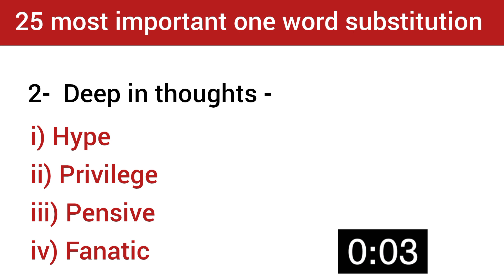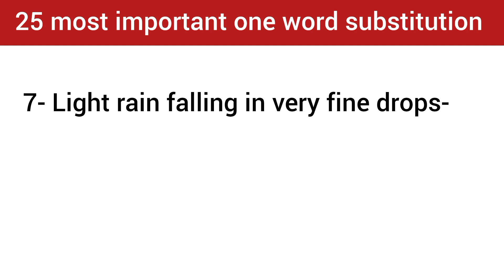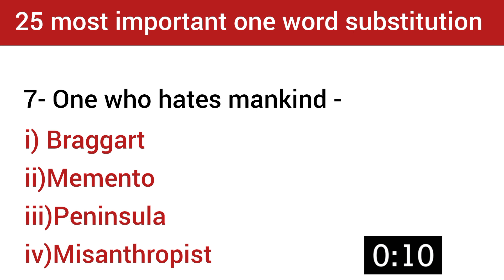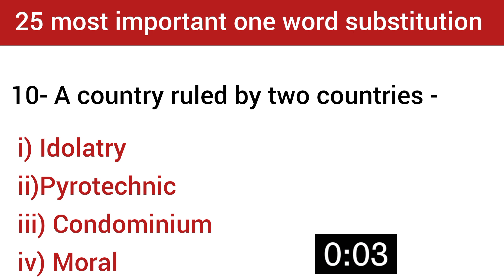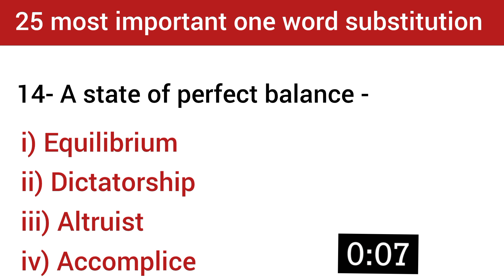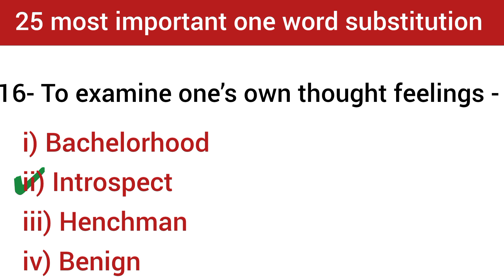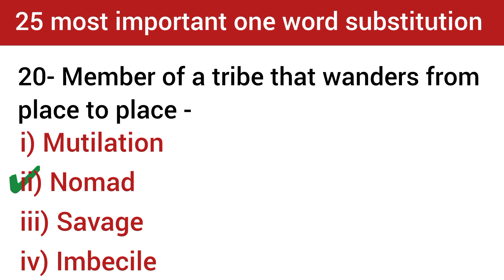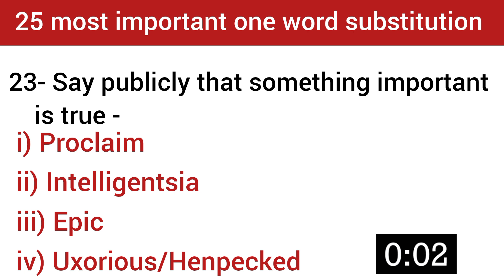Frequently asked one word substitution for competitive exams || SSC MTS CGL CHSL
Hello dosto aaj ki is video me ham ssc ke exams me frequently puchhe Jane Wale one word substitution ko padhenge ...